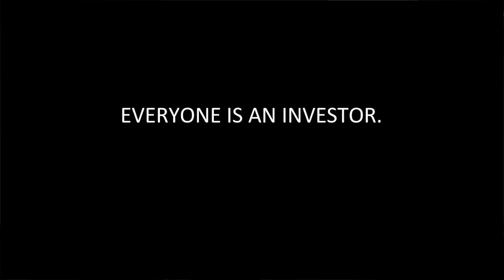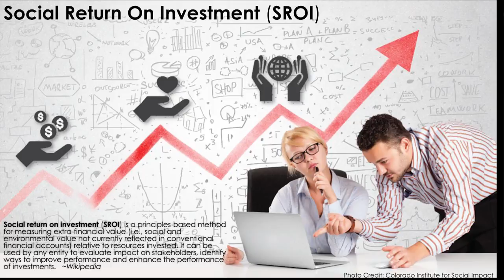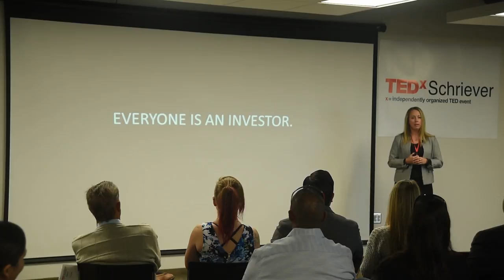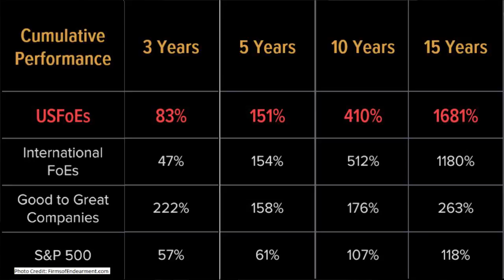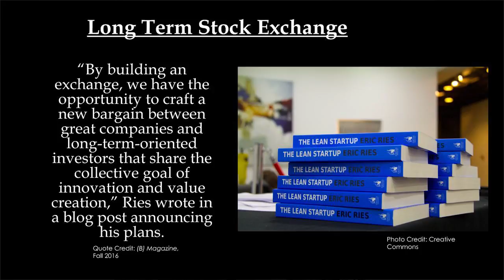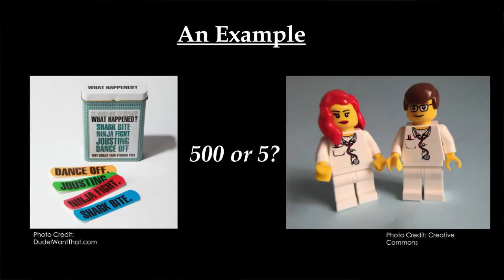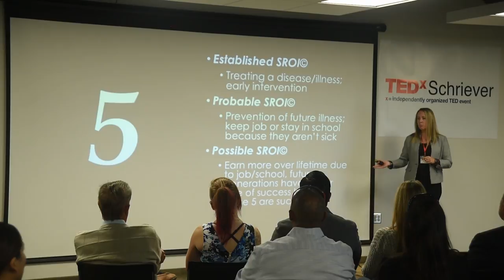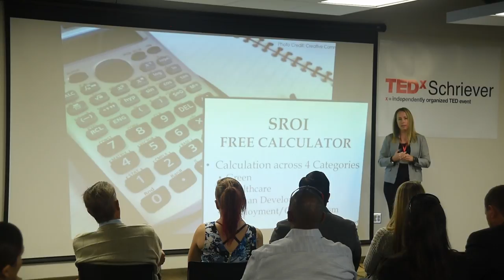Everyone is an investor | Stacey Burns | TEDxSchriever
Every dollar you spend is an investment in your community and where you spend your money is important. What if you could measure your those investments in your community? Stacey Burns, Vice President of Business Innovation, Better Business Bureau Southern Colorado, is working to increase understanding and measurement of Social Return on Investment. Stacey Burns is a native of Colorado, living in various regions of the state all of her life, but has spent a majority of her career in Colorado Springs. She is currently the Vice President of Business Innovation at Better Business Bureau of Southern Colorado & the Colorado Institute for Social Impact. The CI4SI seeks to educate organizations on the power of the emerging Fourth Sector of the economy using entrepreneurial strategies to solve social issues in our community. She is currently working to increase the understanding & measurement of Social Return on Investment through CI4SI, a process she has been developing since 2009. She is a member of the El Paso County Community Services Block Grant Advisory Board. She has a Bachelor’s degree in Psychology & English from CU-Boulder & a Masters degree in Counseling Psychology & Counselor Education from CU-Denver Health Sciences. This talk was given at a TEDx event using the TED conference format but independently organized by a local community.